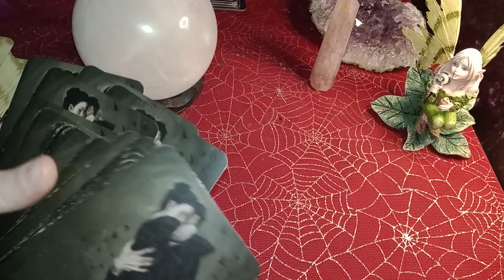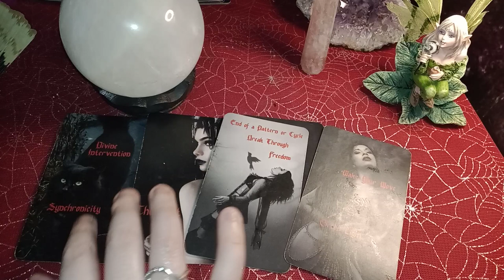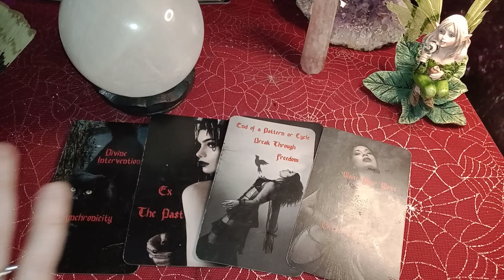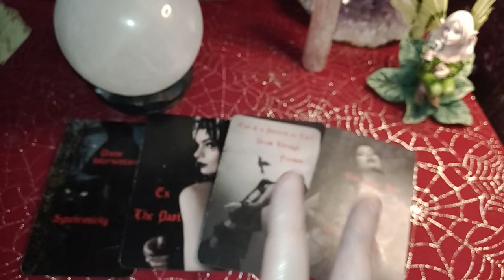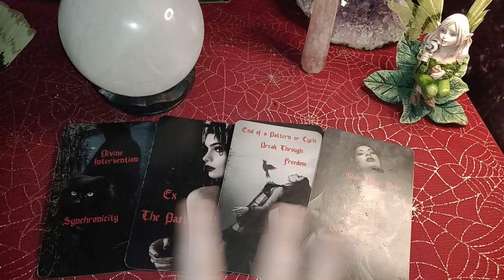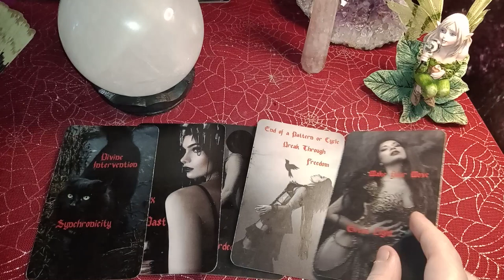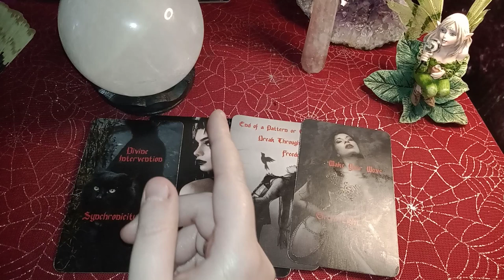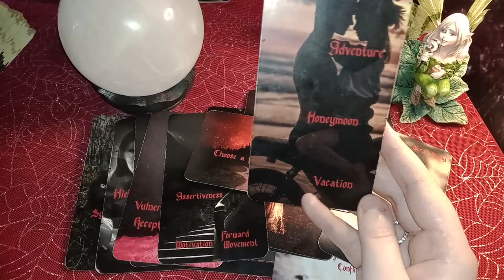PISCES - *THIS* IS WHY THE DIVINE ENDED IT! THIS LOVE IS STILL DESTINY - SEPARATION WAS TEMPORARY